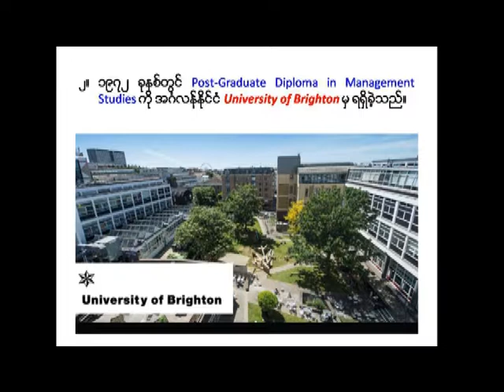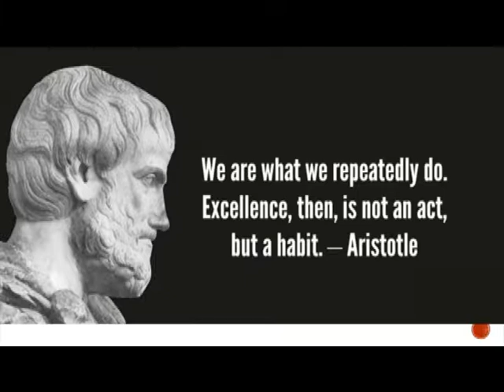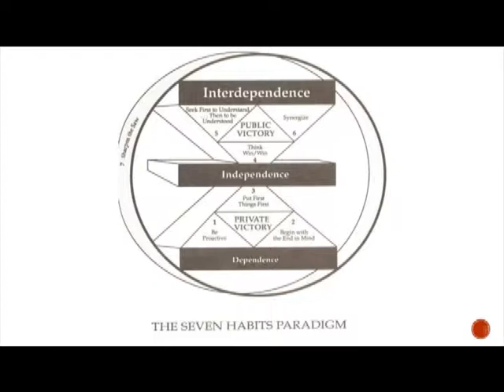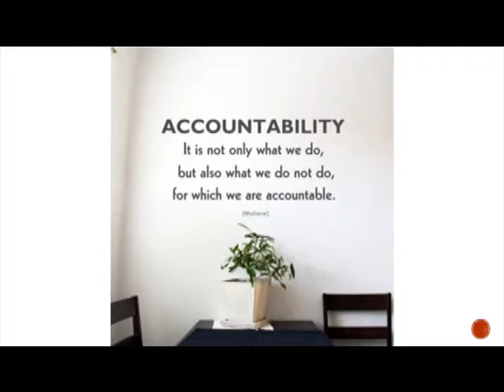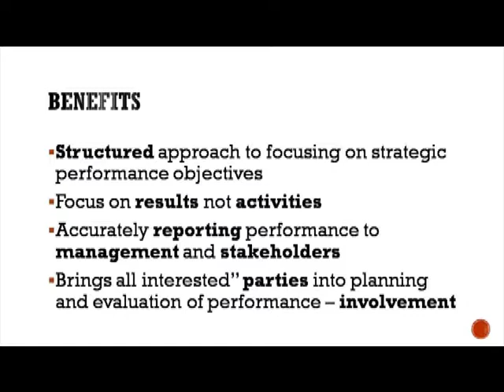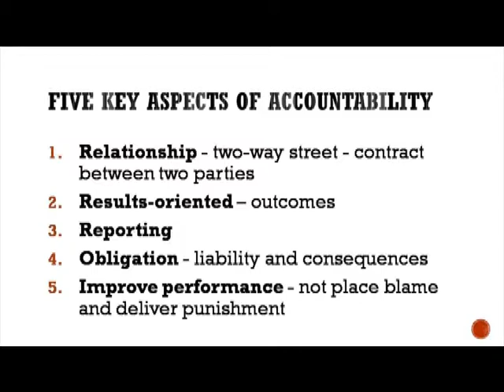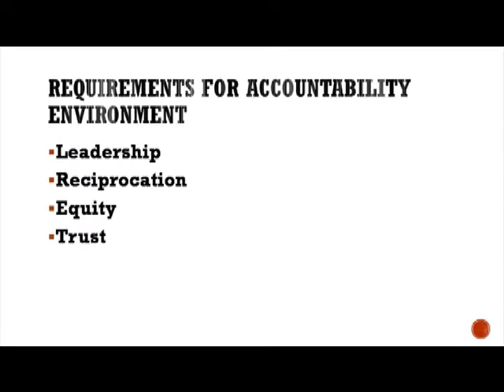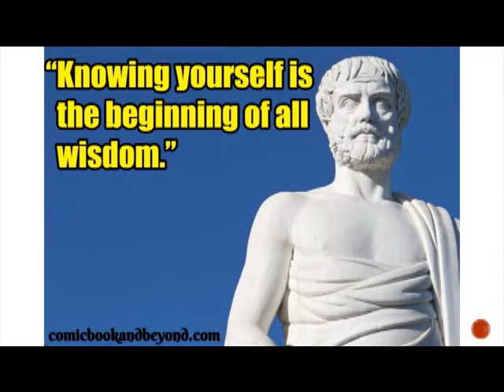Dr Aung Tun Thet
Promoting Accountability and Responsibility